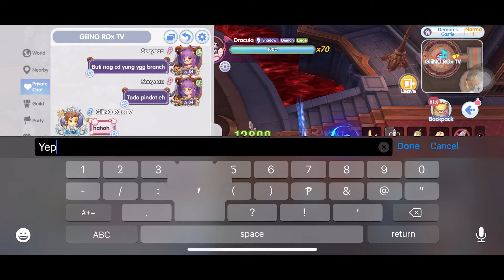ROX DCN LAST DANCE W/ CRIT SNP | Sooyaaa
last run w/ my pioneer buddy crit snp sooyaaa T_T
ROX PH
SERVER: GHOSTRING
ING: GiiiNO
CLASS: HIGH-PRIEST
GUILD : BABY SHARKS

"PLEASE DO SUBS/LIKE/SHARE TO HELP MY CHANNEL GROW THANK YOU!"

                                     -=FAVORITE QUOTE=-
"UNTIL IT`S MY TURN I WILL KEEP CLAPPING FOR OTHERS HAPPILY"
-ODIN

INTRO/OUTRO MUSIC

HIGHLIGHTS MUSIC